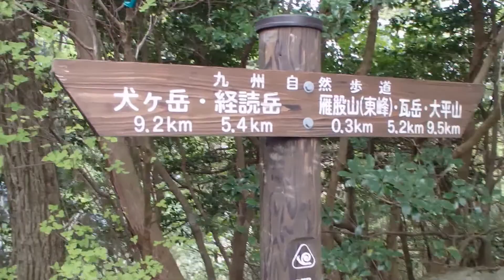雁股山西峰の山頂風景 福岡県上毛町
福岡県築上郡上毛町にそびえる雁股山
西峰の山頂風景